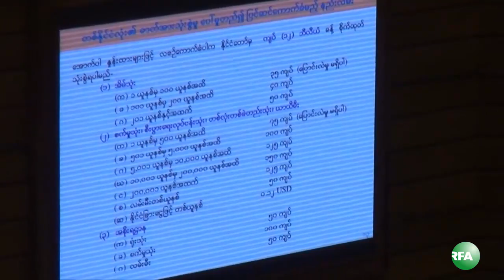President Proposes Electricities Meter Tariff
လွ်ပ္စစ္ဓာတ္အားခေတြ တုိးျမင့္ေကာက္ခံဖို႔ အဆုိျပဳထားတဲ့ သမၼတဦးသိန္းစိန္ရဲ႕ သဝဏ္လႊာကုိ ျပည္ေထာင္စုလွ်ပ္စစ္ဝန္ႀကီး ဦးခင္ေမာင္စိုးက လႊတ္ေတာ္မွာ ဒီကေန႔ ဖတ္ၾကားခဲ့ပါတယ္။ RFA ဝုိင္းေတာ္သား ဦးတင္ေအာင္ခုိင္က တင္ျပထားပါတယ္။